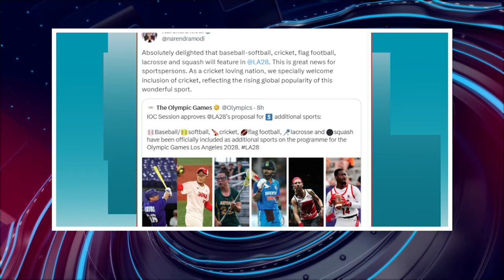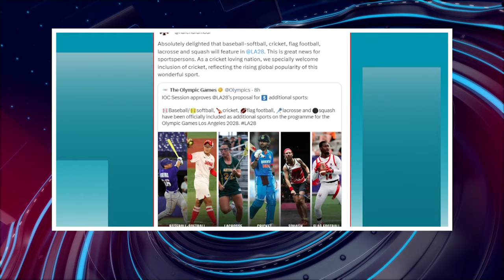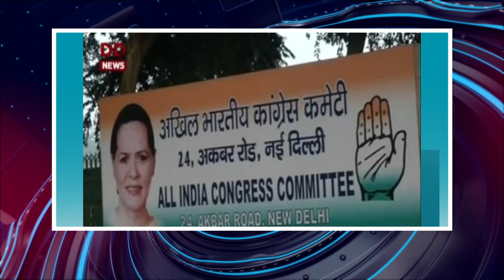பொதிகை காலை 9 மணி எக்ஸ்பிரஸ் செய்திகள் [17.10.2023]